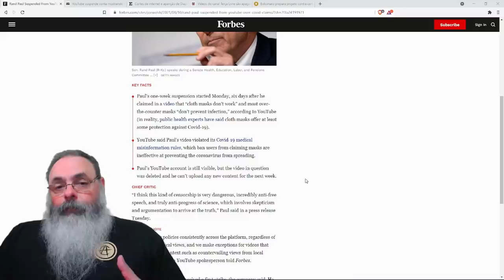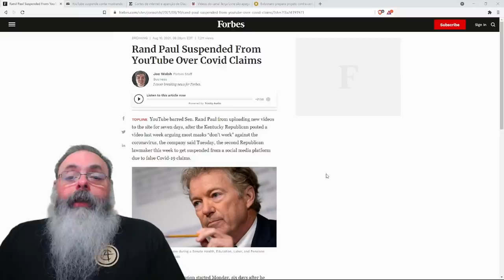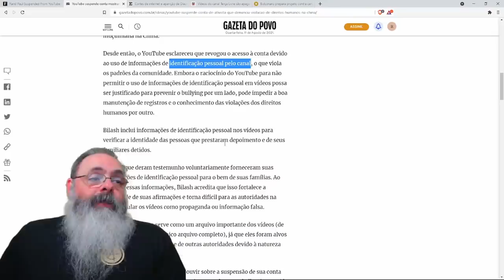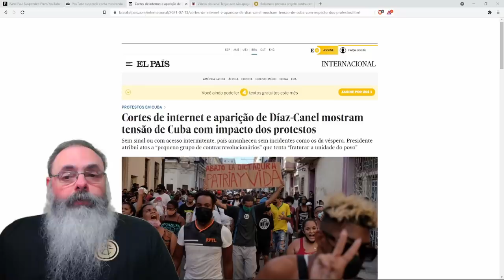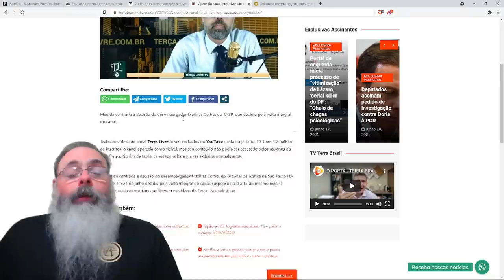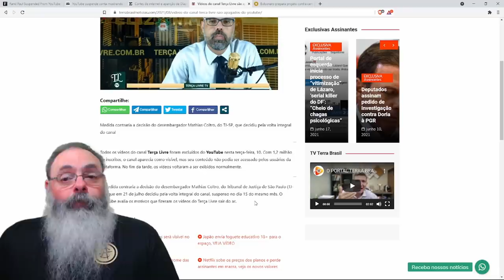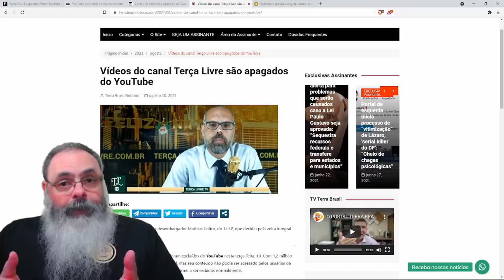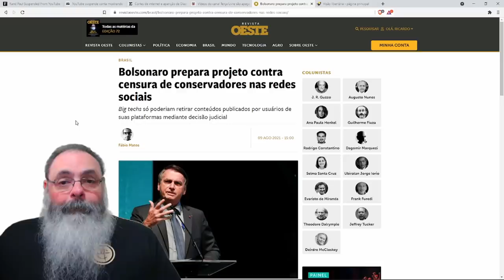Bolsonaro está preparando projeto de lei contra censuras nas redes sociais